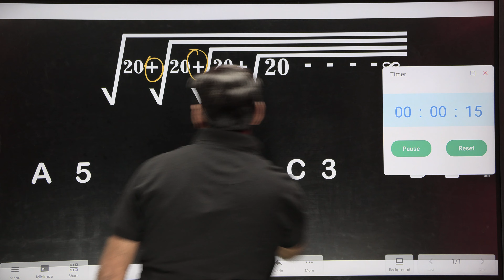Square root question by short magic trick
हमारे चैनल  Allen Junior Wing पर आने के लिए आपका धन्यवाद !

ALLEN JUNIOR WING PVT. LTD. is a group of people who are providing the best platform & most renowned faculty to help in building your child future bright. Every moment in life is a fresh beginning that brings with it the boundless joy of new possibilities and the pleasure is compounded when you know that you are about to realize a lofty goal. For last so many years, We have been constantly in touch with students, guiding them looking into their difficulties to succeed in competitive examination like OLYMPIAD, NTSE & NDA felt a need for a good coaching center to fulfill the requirements of students Need highly experienced qualified faculty in all subjects who can guide them well, clear the doubts provide them right type of printed notes, make them do the much needed notes, make them do the much needed exercises more importantly they should also provide proper direction. Students and parents have kept confidence in me in the past. So We are hopeful to get the same in my present venture. We have formed an excellent team of faculties who will give best results in this field, when you join ALLEN JUNIOR WING PVT. LTD. you become part of a powerful force which propels you towards your goal and you will get a position among the rankers with our excellent guidance then We will think that our efforts have paid their worth.

NEET, JEE, NTSE & OLYMPIAD से जुडी जानकारी  के लिए हमारे चैनल से जुड़े रहे  |